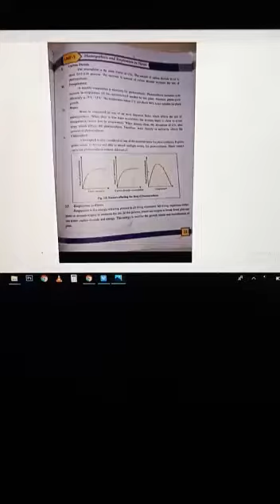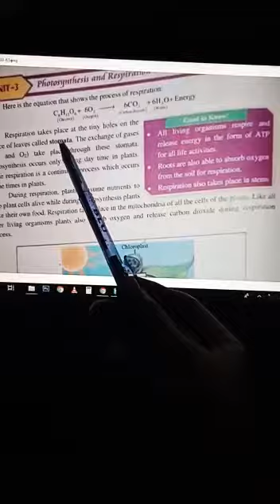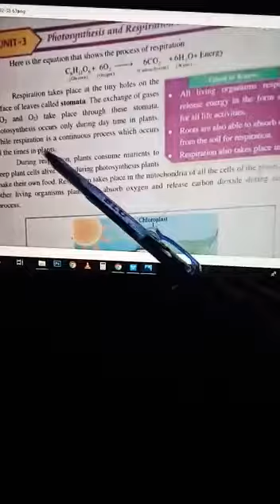Class 6th Science: chp # 3 part10